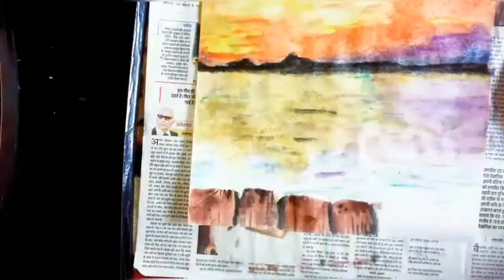Water Landscape Painting Timelapse | Manya Jain Arts.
This is the painting I made for school purpose. I thought that I haven't made a video from a long time so I made a timelapse of myself making the painting.

The information about the colours are listed below:
[Colours I used: Doms watercolours]
1. Colours for sky: Pink, light yellow, salamander orange, light blue, dull yellow, baby pink, wine, black and melon orange.
2. Colours for river: Golden, purple, sky blue, grey and black
3. Colours for plants and wood: Dark brown, black, light green and dark green.

Music Details:-
Song: Kick you out
Artist: Loren Gray

💕Let me know your views in comment. Lots of love💕